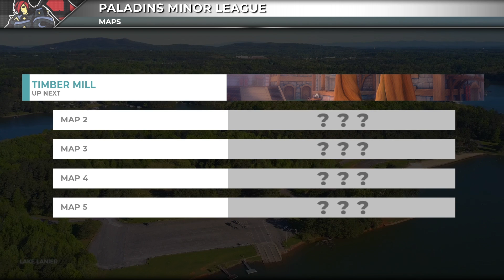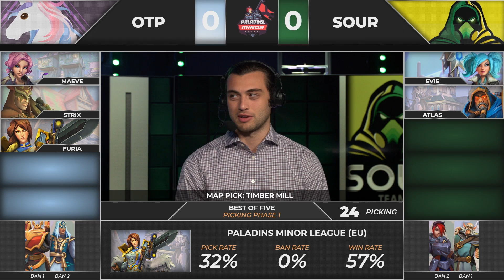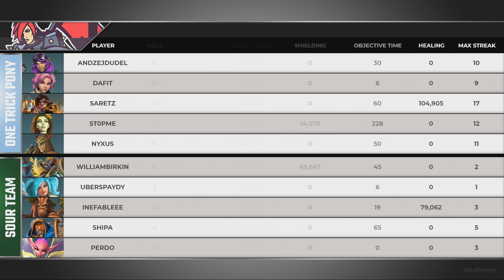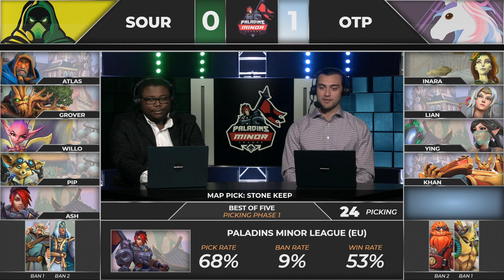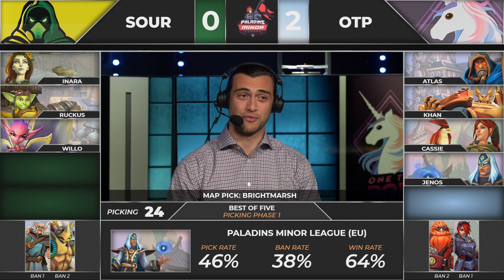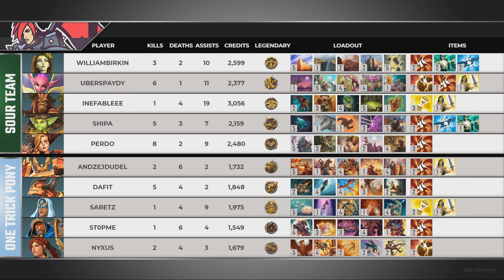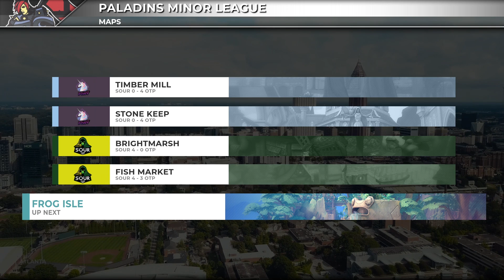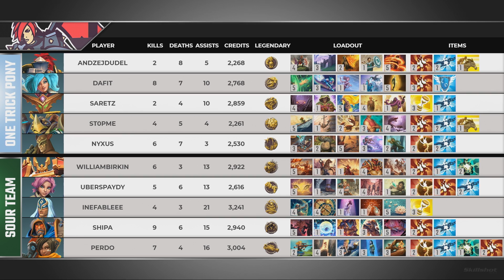PML 2019 - Europe - Phase 2 - Week 4 - One Trick Pony vs Sour Team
Paladins Minor League 2019 - Europe - Phase 2 - Week 4 - One Trick Pony vs Sour Team

Game 1 - 6:45
Game 2 - 24:04
Game 3 - 40:15
Game 4 - 57:55
Game 5 - 1:23:04